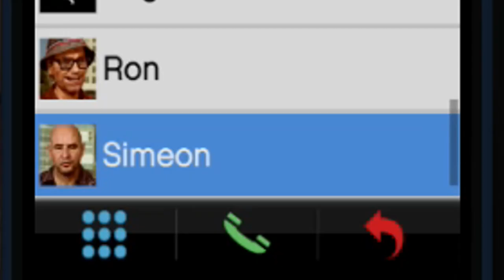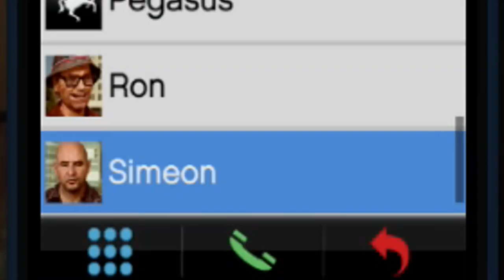A Day in the Life GTA 5 [ROADMAN Version EP.5] Funny Voice Over Grand Theft Auto 5